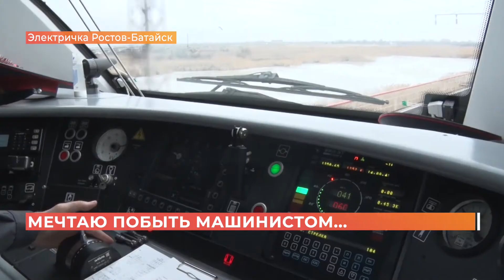Желание юного ростовчанина исполнилось: мальчик прокатился в кабине машиниста поезда